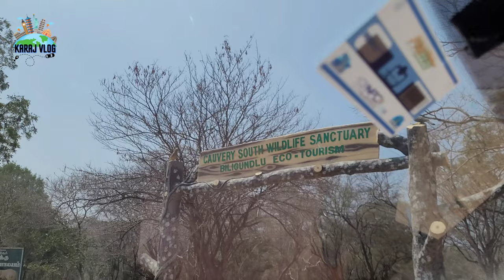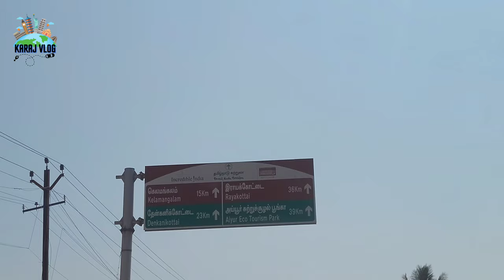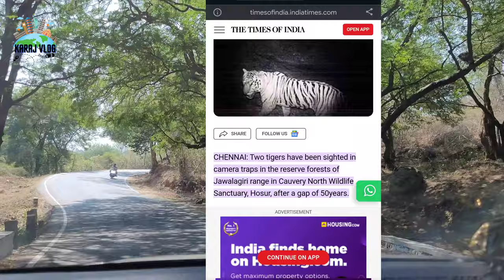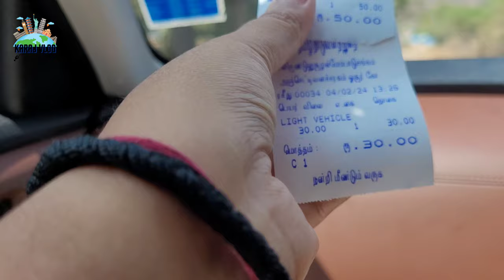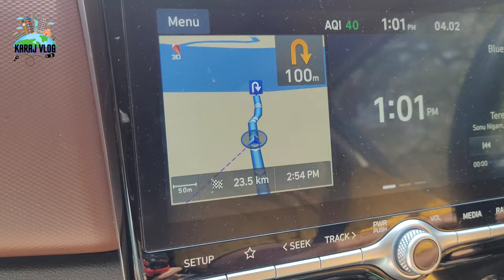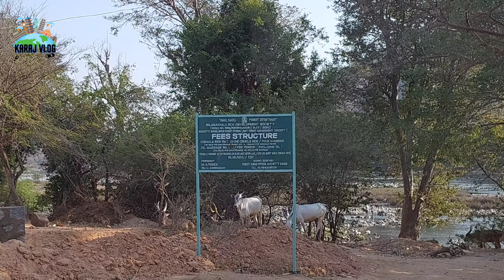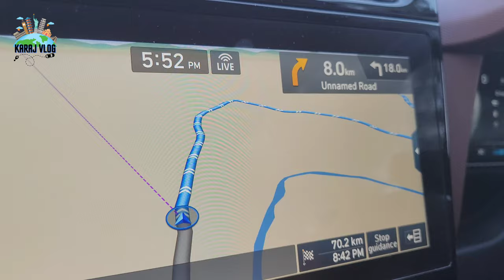Bangalore to Biligundlu Roadtrip-Riverside picnic,Coracle ride|105km|Weekend getaway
Biligundlu is a perfect offbeat place for a drive within 100km from Bangalore .It's approximately 107 km from Bangalore, and what makes the place perfect is its amidst forest near Kaveri River.

At Biligundlu, you can do a coracle boat ride and also cook and enjoy a river side picnic .

You can put Biligundlu fishing and boating point, and it will take you to the perfect place.

Biligundlu is located in Tamilnadu and is perfect for your weekend getaway from Bangalore. Also, Hogenakkal is approx 10 km away from this place .